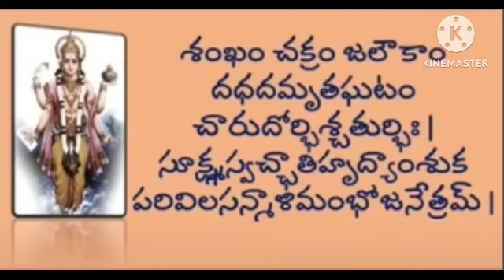Lord Vishnu Murthy Sloka